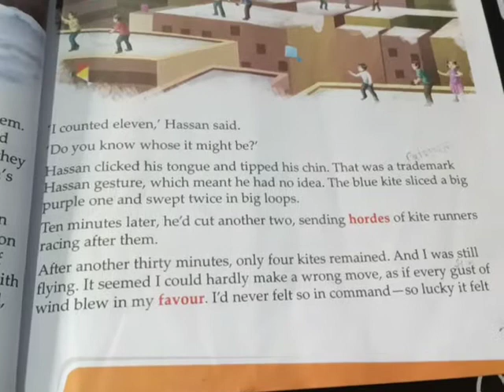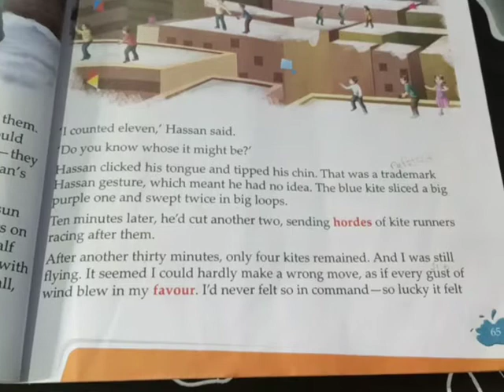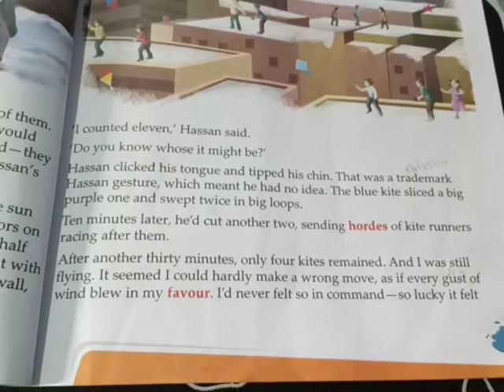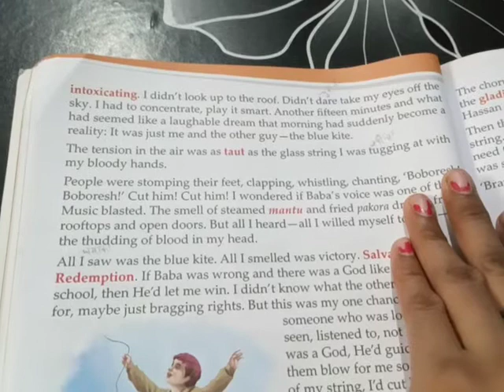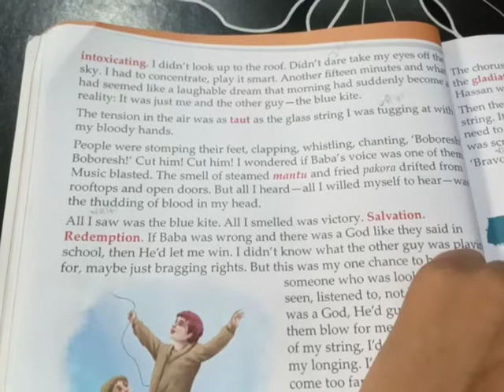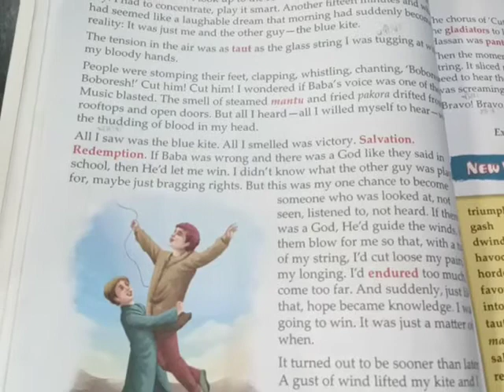11 July 2020